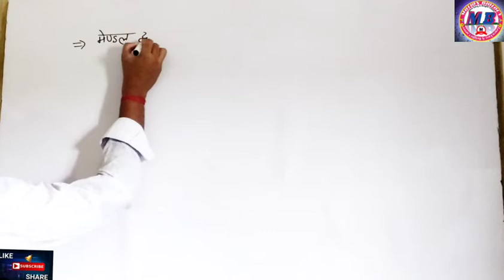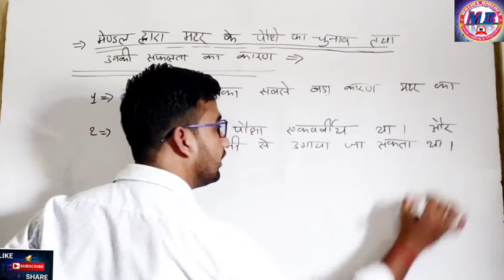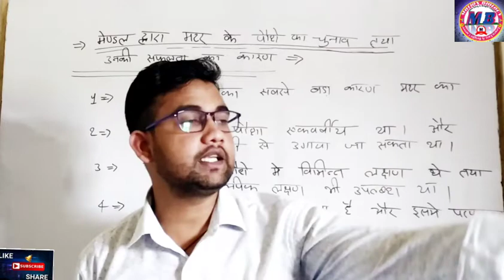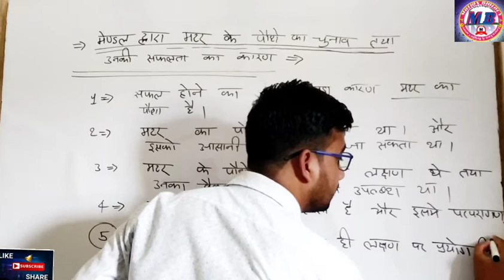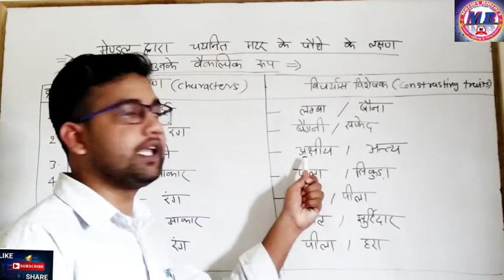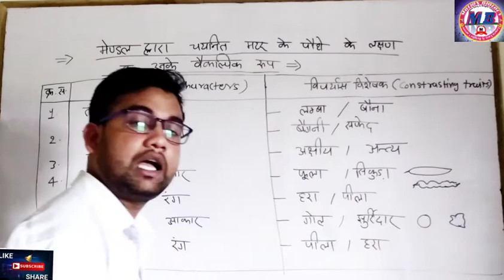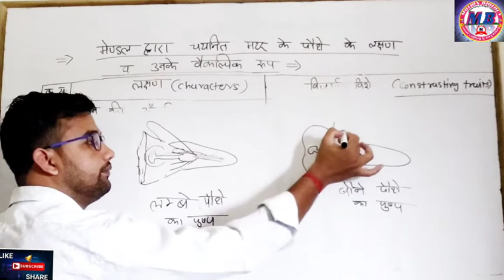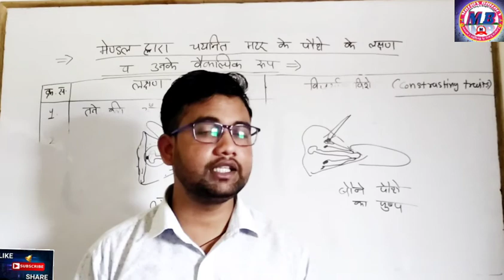motion biology Principles of inheritance and variation(वंशागति तथा विविधता के सिघ्दांत) Lecture-4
motion biology Principles of inheritance and variation(वंशागति तथा विविधता के सिघ्दांत) Lecture-4 ( class-12th)
Topic- 1- Genetics (aanuvanshiki)
2- Mendel ki sflta ka karan

UNIT-7 GENETICS AND EVOLUTION (आनुवंशिकी तथा विकास)class-12th

Hi...
Students 👦📖🎒

Chapter-2 Reproduction in flowering plants

Chapter-3 Reproduction in human

Chapter-4 Reproductive health video link

Class-12th U. P. BOARD /NEET/UPSC/SCC/RRB NTPC CTET/TET TGT

Hi.
students..👦📖🎒

yh lecture class 12th Principles of inheritance and variation(वंशागति तथा विविधता के सिघ्दांत) chapter-5

Aap sabhi video ko dekhe aur notes jroor sath m bnaye.

achhe se ghar pr baith k pdhiye.

aur like ❤ kriye.